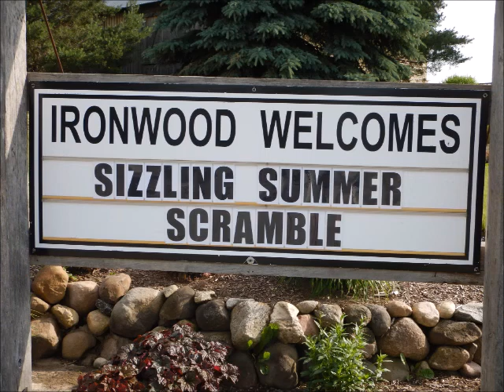Sizzling Summer Scramble 2015